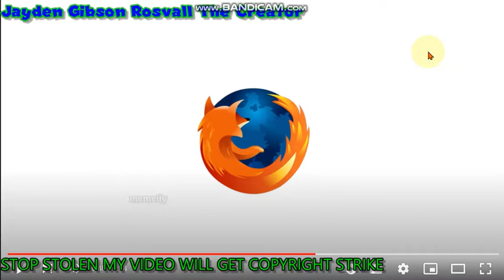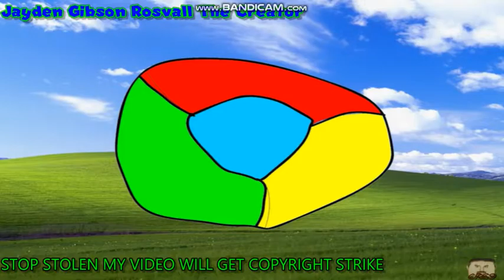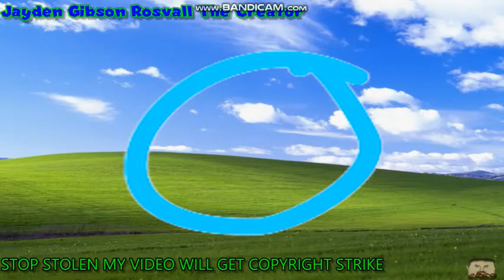Please, don't turn me into an oversimplified logo! Meme Compilation